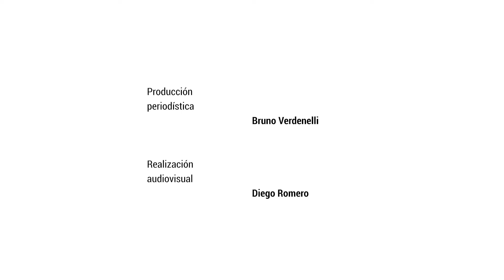Agüero: "La mayoría de las veces el juicio técnico es una puesta en escena"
En la séptima entrega de "Penalistas", la abogada Noelia Agüero cuenta que se especializó en la modalidad del juicio por jurados porque "es un cambio muy positivo" en el fuero penal, que "se apuesta al sentido común". "Hay 12 personas que se tienen que convencer. Ese es el verdadero litigio para mí", opina.